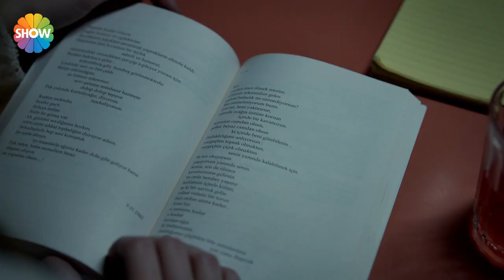İntizar "İstanbul Sokakları" Özel Klip